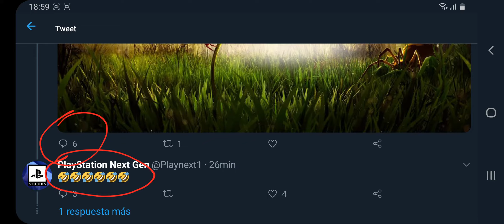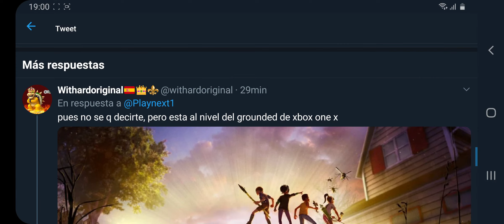Rachet and Clank muchísimo más Next-Gen que Halo Infinite